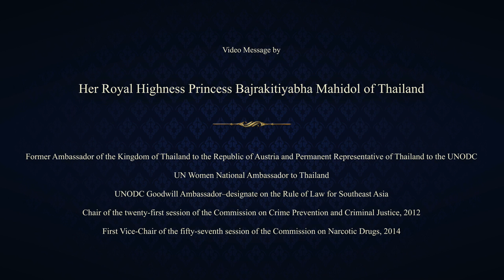Post-UNGASS 2016 - Joint CND CSW Event on SDG implementation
Address by HRH Princess Bajrakitiyabha Mahidol of Thailand